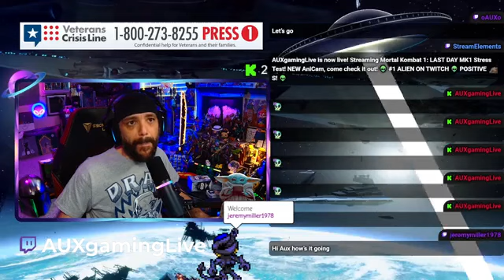LAST DAY MK1 part 1